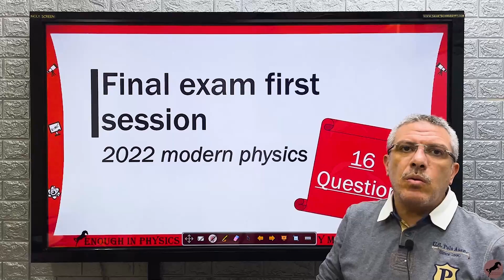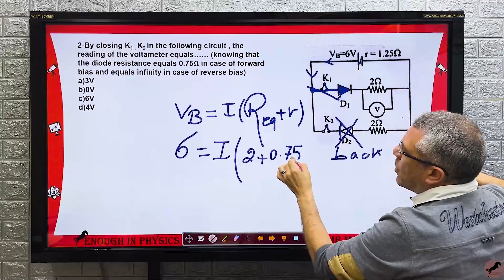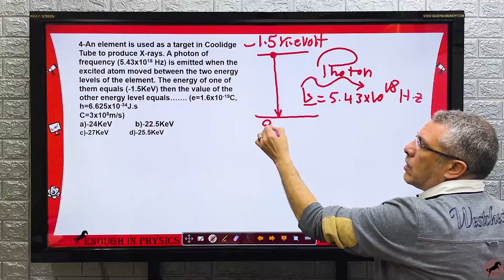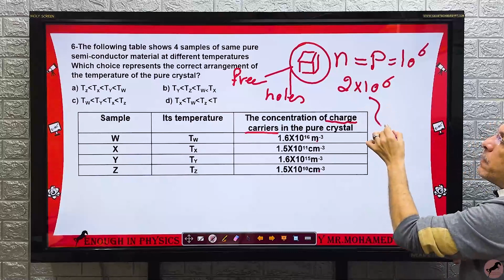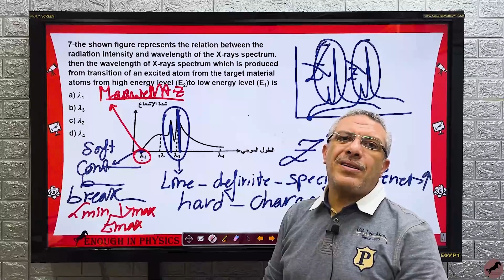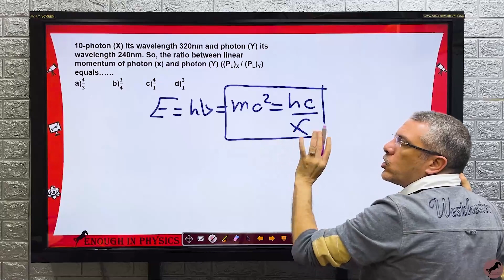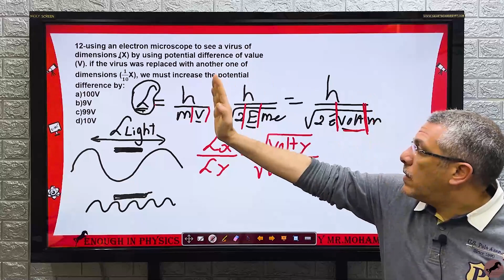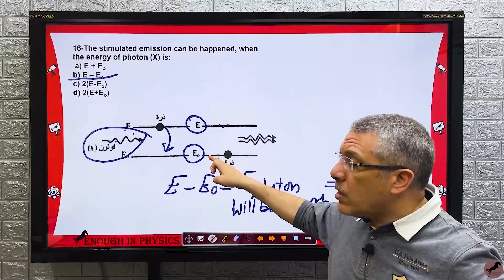Final Exam First Session 2022 (Modern Section)